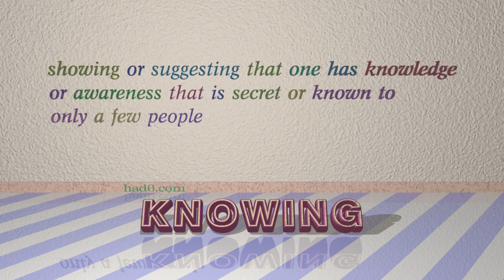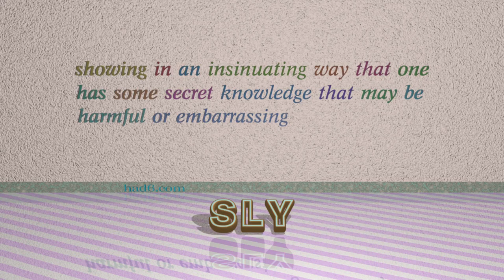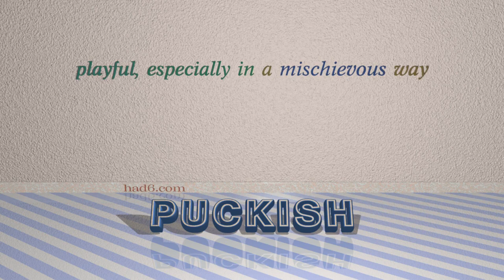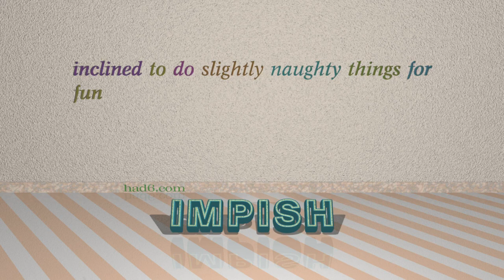arch - 8 adjectives similar to arch (sentence examples)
This video examines arch as an adjective. Here, 8 adjectives, which have meanings similar to that of arch in standard English, are introduced through sentence examples. These synonyms help you to remember the meanings of this group of words for improving your vocabulary.